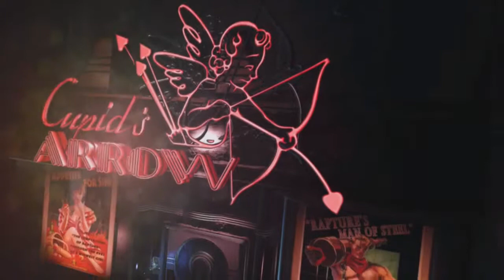Bioshock Infinite Burial at Sea EP 2 Part 2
Its good to be back on Bioshock miss playing this and hope you enjoy